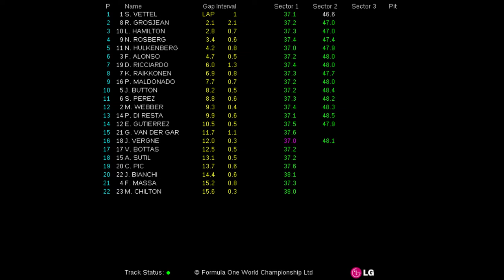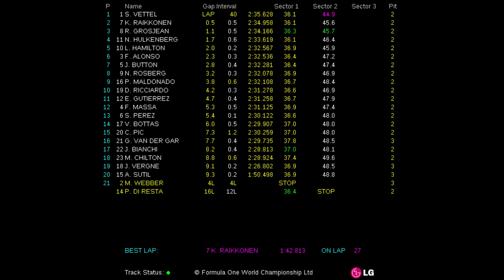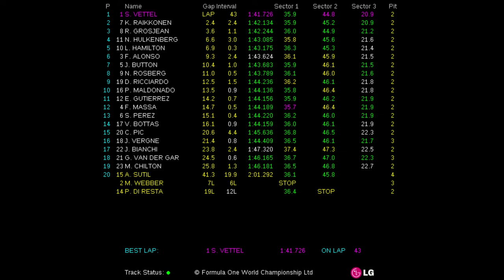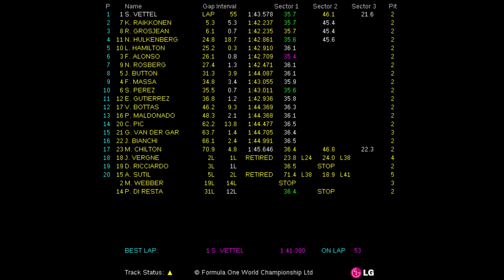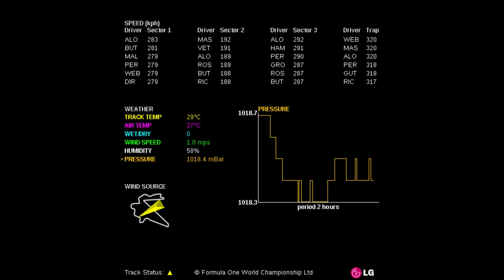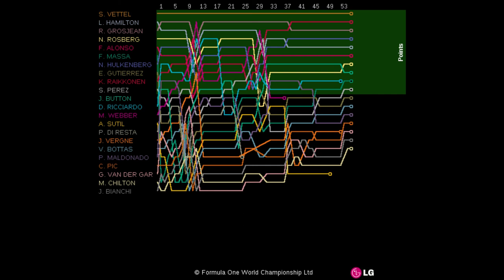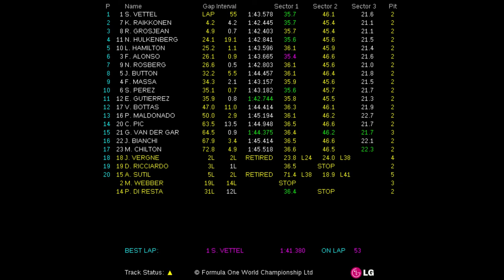2013 FORMULA 1 KOREAN GAND PRIX (04-06 Oct 2013) - Race Live Timing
Fórmula 1 (F1). Live Timing de la carrera del Circuito Internacional de Corea (Gran Premio de Korea de Fórmula 1 2013).

Formula 1 (F1). Live Timing of the Korea International Circuit Race (2013 Formula 1 Korean Grand Prix 2013).